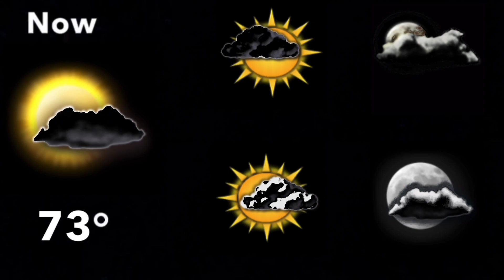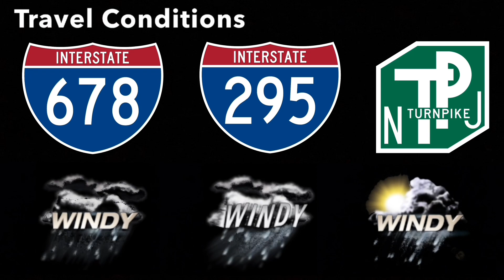February 2004 Playlist 6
Heading Home - Lao Tizer